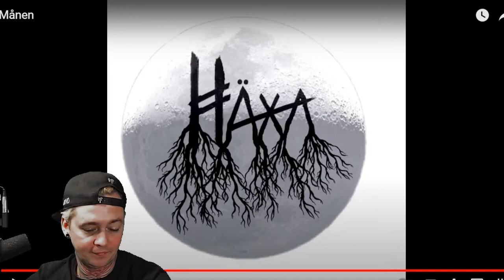Haxa - Manen (Reaction)